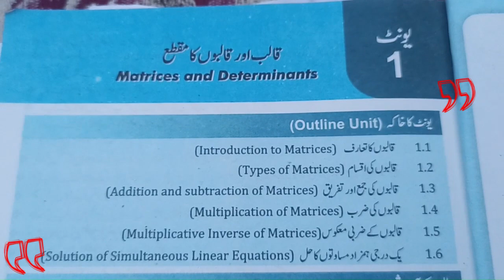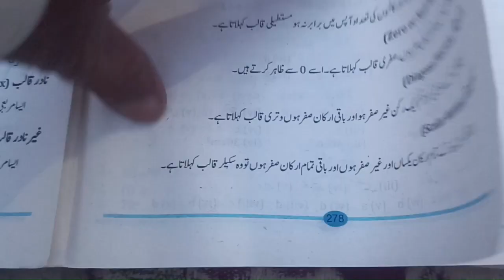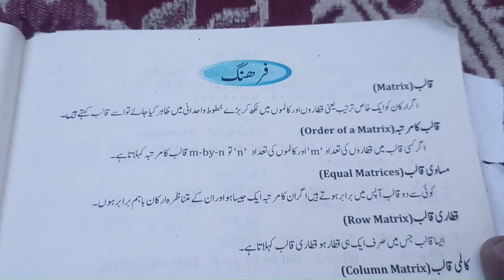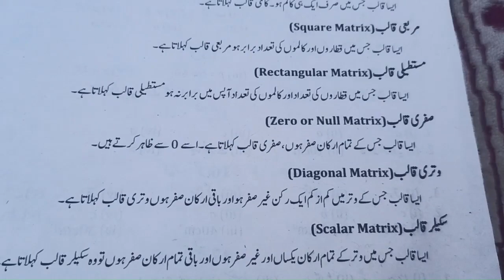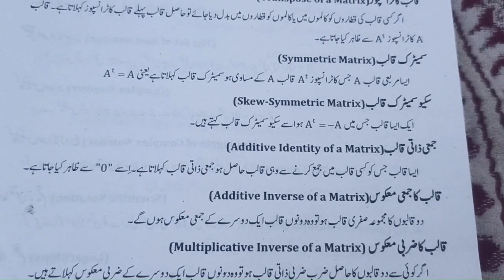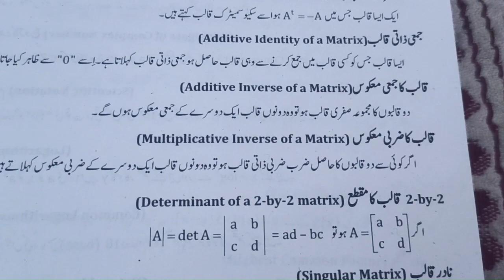Mathematics 9th Urdu Medium 1st Chapter Introduction [Urdu/Hindi]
Here I will Upload the Complete Mathematics Course for 9th Class Of Balochistan Board Quetta.